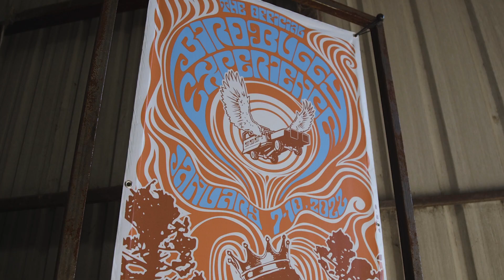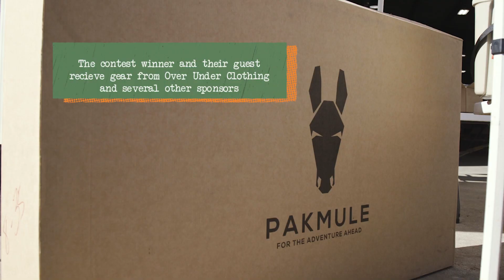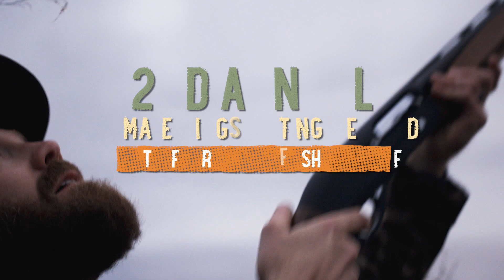The Experience | 2nd Annual Ultimate Wingshooting Weekend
Highlight video for the annual Ultimate Wingshooting Weekend hosted by Over Under Clothing and Bird Buggy.